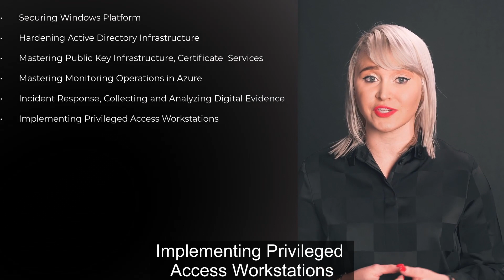Cybersecurity Master Annual Program 2024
A LIVE, online certification program divided into 14 modules and spread over 12 months. 14 x 8-hour workshops conducted live every month on the last Thursday of each month. The syllabus covers 14 modules to equip you with 14 essential cybersecurity skills for Windows systems: Securing Windows platforms, Hardening Active Directory Infrastructure, Mastering PKI & Certificate Services, Mastering Monitoring Operations in Azure, Incident Response, Collecting and Analyzing Digital Evidence, Implementing Privileged Access Workstations, Securing SQL Server, Mastering Code Security, Advancing at PowerShell for Security and Administration, Implementing Secure Azure Active Directory, Pentesting Web Applications, Configuring Application Whitelisting, Building Secure Cluster Infrastructure in the Cloud and Cyber Threat Intelligence!

The workshops are interactive and demo-intensive. You’ll have the opportunity to ask questions after every workshop.

All live workshops will be recorded and accessible for students any time in case you miss a live workshop or want to review what you’ve learned. You will have access to each workshop recording for 12 months after the live training.

➡️ ABOUT CQURE: CQURE provides specialized services in IT infrastructure security, business applications, consulting, and advisory services. We are a highly talented Team of Experts who have access to the source code of Windows. Our passion makes us hard workers and our curiosity pushes us to solve difficult problems or to keep trying until we do. Basically, we are always tracking current threats. We proudly use our knowledge to make sure your infrastructure stays tight and secure.